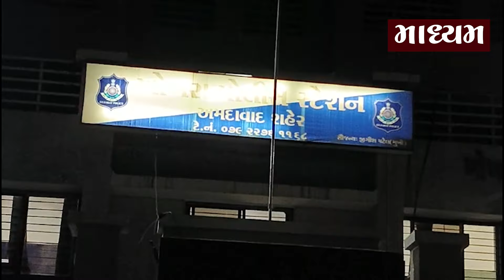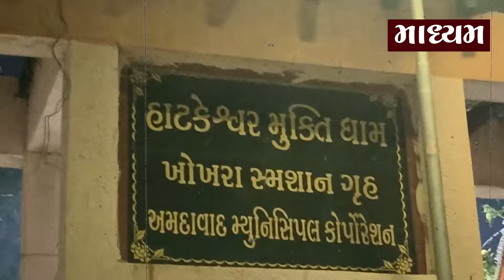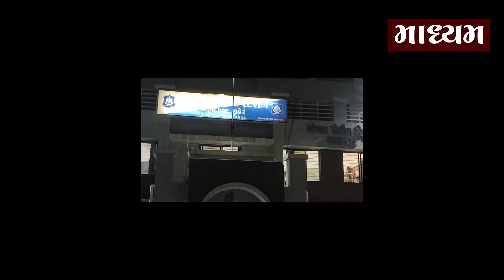જ્યાં અંતિમ સંસ્કાર થાય છે ત્યાં ભાજપના નેતાની 1800 દારૂની બોટલ પકડાઈ | Maadhyam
Maadhyam is also available on other social media platforms